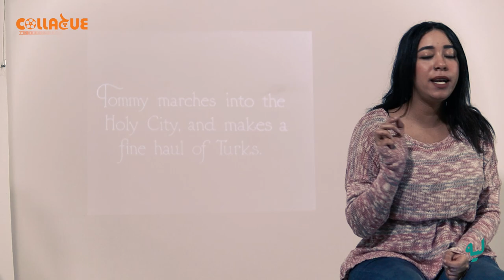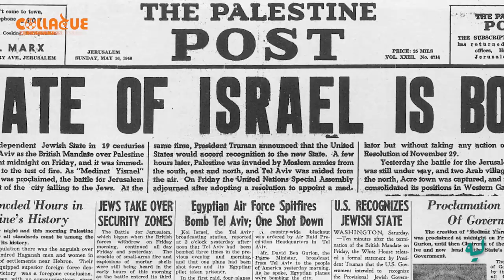ليه أسرائيل أسمها أسرائيل؟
أسم أسرائيل له قصه فى التوراه،
فمين هو النبى اللى أتسمى أسرائيل؟
و أيه معنى الأسم؟
و ليه تم أختيار أسم أسرائيل كأسم للكيان اللى ظهر سنه 1948؟
إعداد و إخراج: شريف حسين
تقديم: هاجر مصطفى
تصوير: عبد الرحمن أيمن